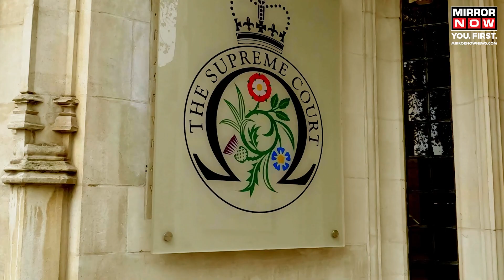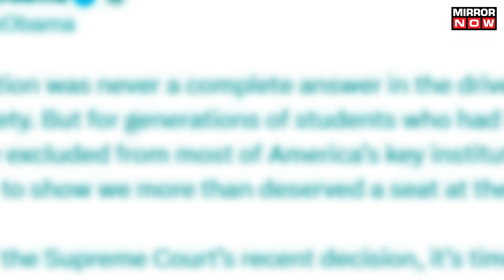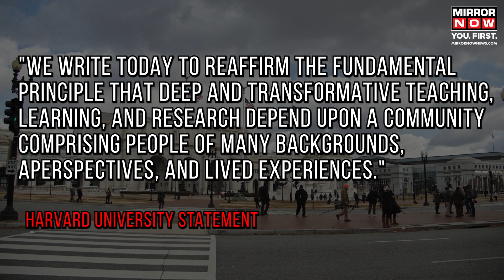US Top Court Bans Race Admissions | Biden, Obama Slams Court, Trump Calls Move 'Amazing' | US News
The U.S Supreme Court has banned the consideration of race and ethnicity in university admissions, scrapping the practice of affirmative action. The decision, with a six to three split along conservative-liberal lines, is seen as a major setback for educational opportunities for minorities. Former President Donald Trump supports the ruling, emphasizing merit-based selection, while President Joe Biden and former President Barack Obama have criticized it. Harvard University expressed defiance but intends to comply with the ruling while seeking a change in diversity approach. The decision follows the court's previous ruling on abortion rights.